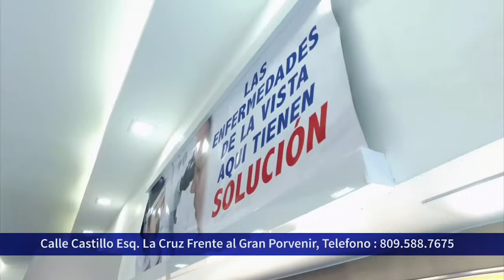De Mañana martes 8-1-2018